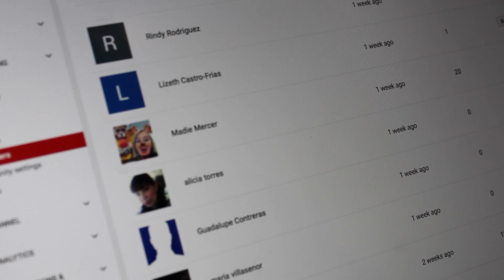My Credit Cards Were Stolen! + GIVEAWAY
XOVIERE IS BACK! I want to thank everyone that has been with me through this channel. I reached my goal before the year ended!! YASS... Thank you for being apart of this goal I had. Hope you enjoyed my last video, but today I won't have a makeup tutorial. It's STORYTIME with XOVIERE hope you enjoy! Congrats to her for being here since I had this channel going on. Special shoutout to my fav Jessica Chaidez for filming.